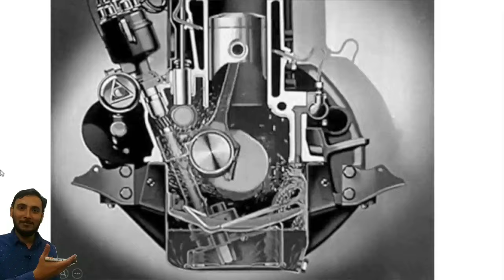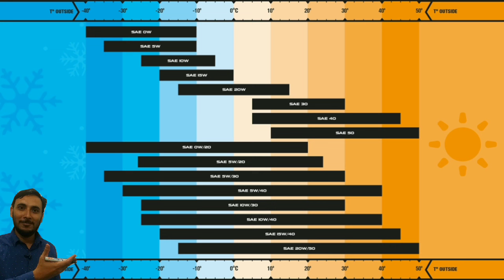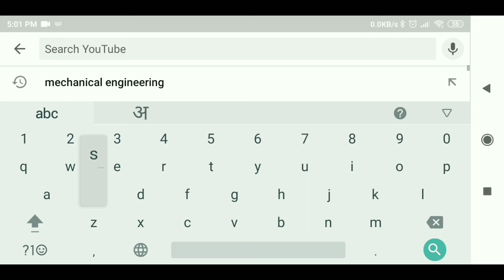Engine Oil Grades | मोबिल के ग्रेड से क्या पता चलता हैं | Lubricating oil Grade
The Society of Automotive Engineers (SAE) developed a scale for both engine (motor oil grades) and transmission oils. ... This number represents the oil's resistance to thinning at high temperatures

What does 10w40 oil mean?
In a 10w-40 for example the 10w bit (W = winter, not weight or watt or anything else for that matter) simply means that the oil must have a certain maximum viscosity/flow at low temperature. ... The 40 in a 10w-40 simply means that the oil must fall within certain viscosity limits at 100°C.

What is the best grade of engine oil?
Our pick for the best motor oil is Mobil 1 High Mileage 10W-30 Motor Oil. It's one of the best synthetic oils for high-mileage vehicles, reduces leaks, and minimizes sludge buildup. For a less expensive option, consider the Valvoline High Mileage Synthetic Blend Motor Oil